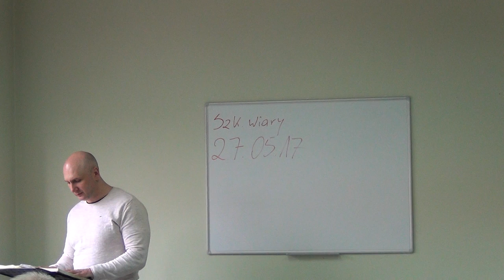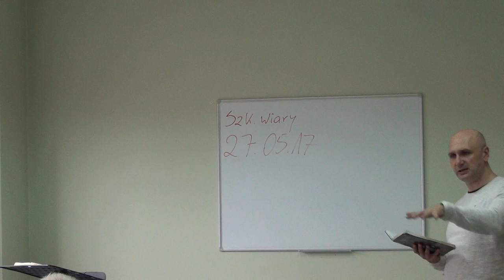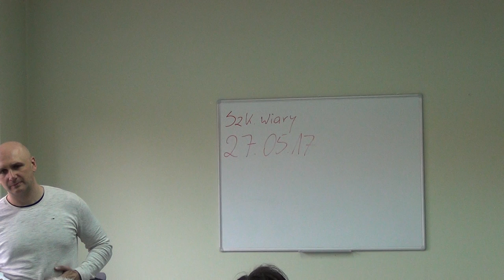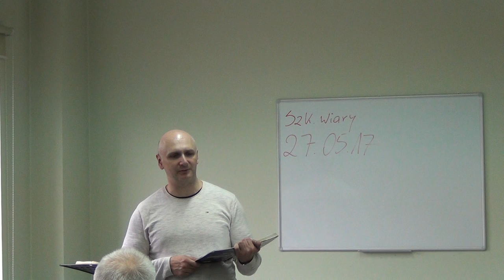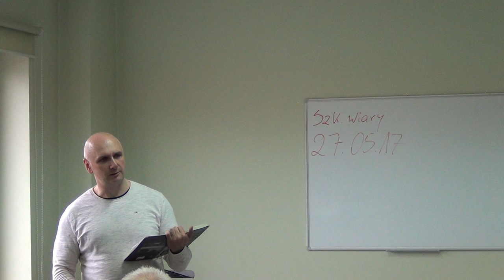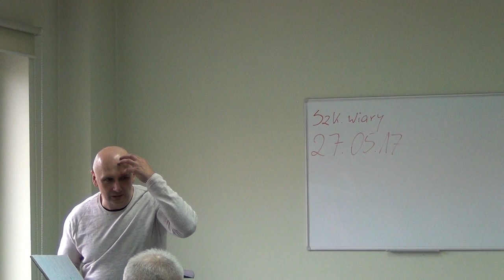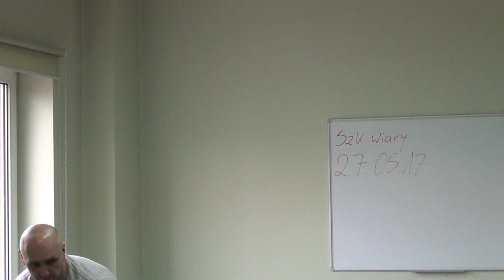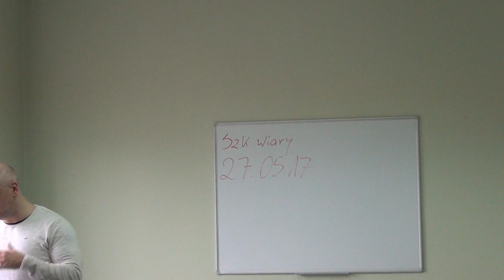"DALECY I BLISCY"-JAK BYĆ WOLNYM OD DEMONÓW(Bielsko Biała,sz.wiary,13.5.17)naucz.Ceroński